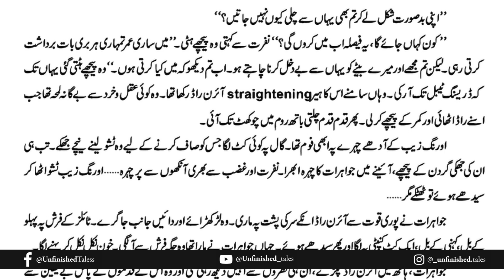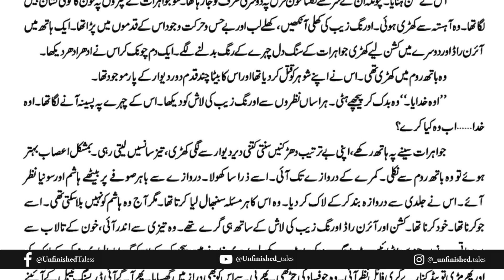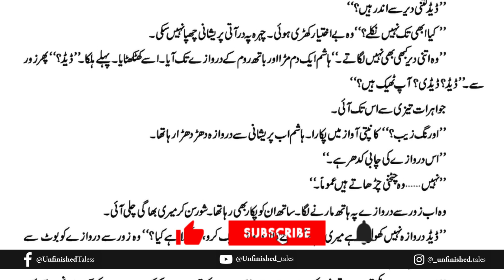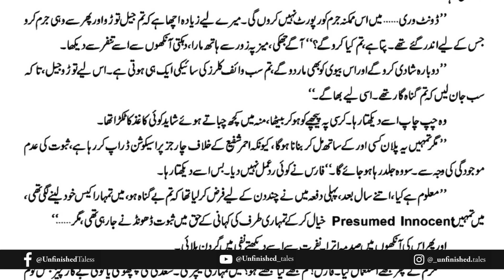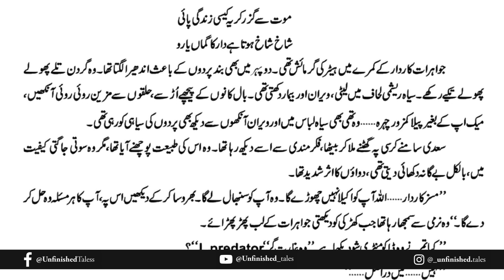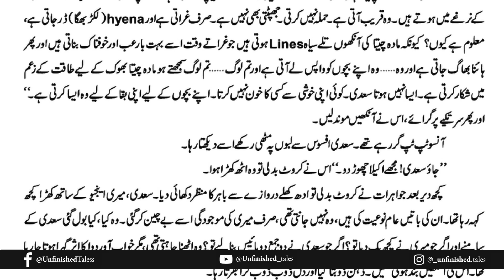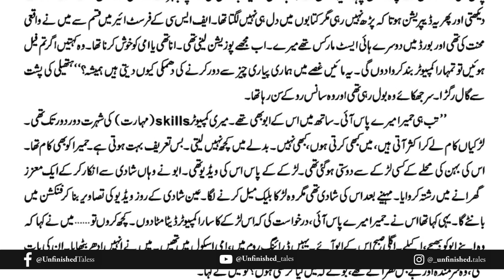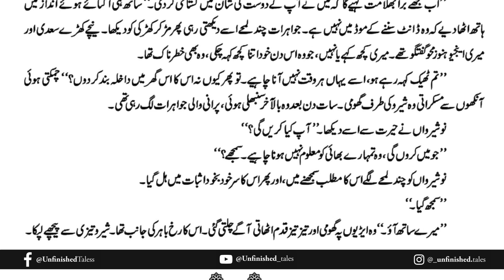Namal Episode 24 | Chapter 7 Main Garaat Gar | Urdu Novel Audio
🌹 "Namal by Nemrah Ahmed masterfully intertwines themes of murder, familial relationships, and the corrupting power of wealth into a single, gripping narrative.
📜 Episode Description:
tbd

📚 Novel Description:
 The story, rich with complexity and depth, centers on Faris Ghazi, an intelligence officer wrongly convicted for the murder of his step-brother and wife, as well as the attempted murder of his relative, Zumar Yousuf. Despite the damning evidence, Faris' nephew, Saadi Yousuf, is steadfast in his belief in Faris' innocence and works tirelessly to exonerate him.

The plot delves into the intricate dynamics of the Yousuf family, juxtaposing themes of loyalty and betrayal, love and enmity.

Nimra Ahmed’s narrative seamlessly incorporates Islamic teachings, making the story relatable to everyday life while maintaining an element of spirituality. Through her writing, Ahmed portrays a transparent yet critical view of the Pakistani legal system, shedding light on both major crimes and overlooked daily injustices.

"Namal" captivates readers with its blend of mystery, thrill, and heartfelt moments, offering profound reflections on repentance, justice, and the enduring power of faith. The novel's rich tapestry of characters and their interwoven destinies ensure that the story resonates long after the final page is turned.

⏳ Total Read Time of Novel: TBD
⏩ At 1.25x: TBD
⏩ At 1.50x: TBD
⏩ At 1.75x: TBD
⏩ At 2.00x: TBD